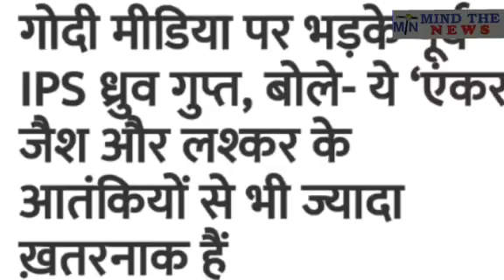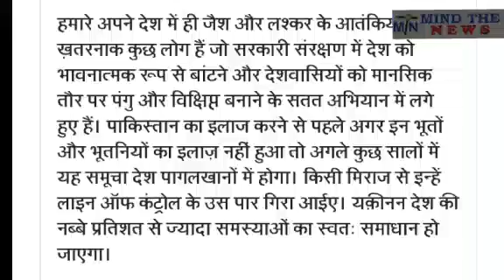अभी दोपहर में आई BJP और Modi का पर्दाफाश करती यह बेहद ख़ास खबर..